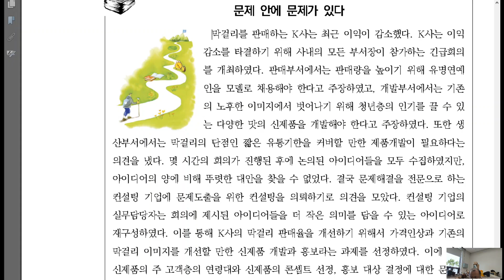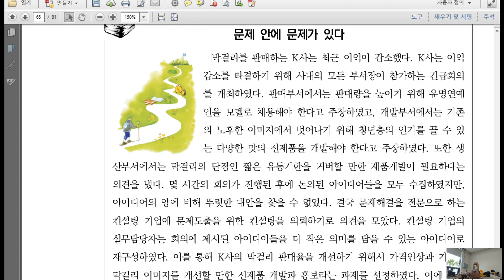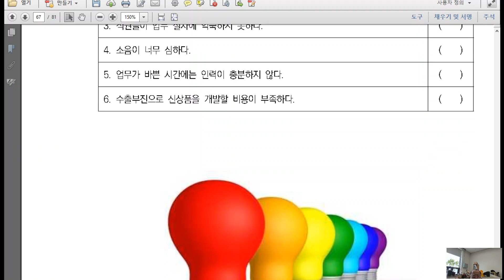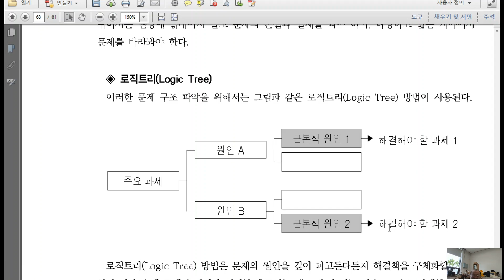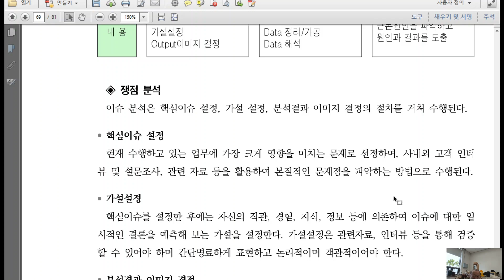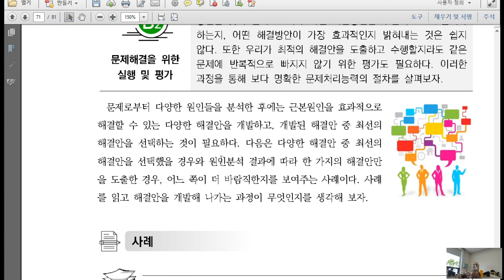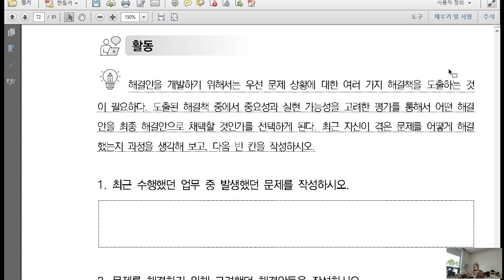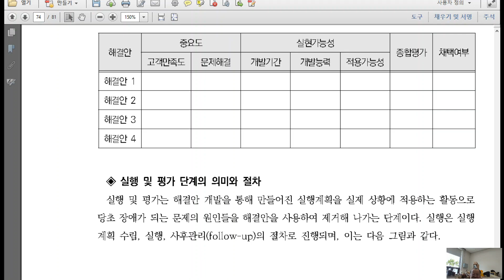문제헤결능력 10강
문제도출, 문제구조파악